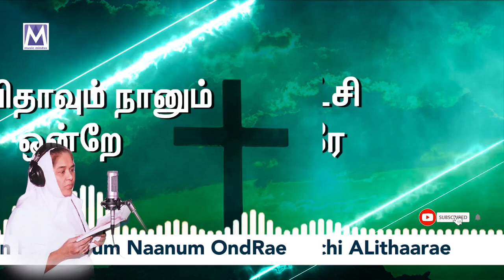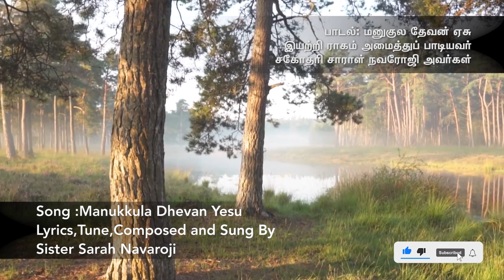Manukkula Dhevan Yesu | Lyrical Video | Sis Sarah Navaroji Songs | Christian Song | Music Mindss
Presenting you the "Manukkula Dhevan Yesu"  lyrical video by Sis Sarah Navaroji.  Latest Tamil Christian Song 2023.

*Song Details*
Song - Manukkula Dhevan Yesu